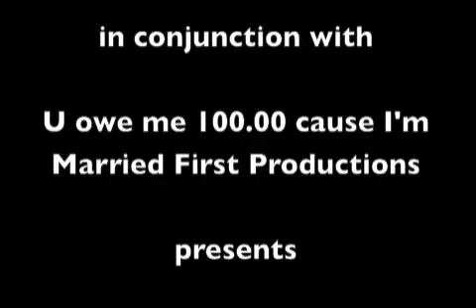Fox Kids Holiday Special Part 1